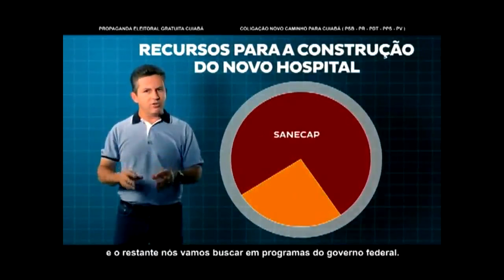Mauro Mendes Promessa de novo pronto socorro em Cuiabá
Promessa de novopronto socorro Mauro Mendes - Programa eleitoral